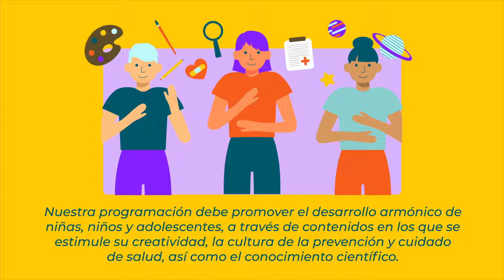Derechos de las audiencias. Desarrollo armónico de niñas, niños y adolescentes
Como audiencia tienes derechos y debes conocerlos para poder ejercerlos y ser parte de los televidentes críticos y participativos.